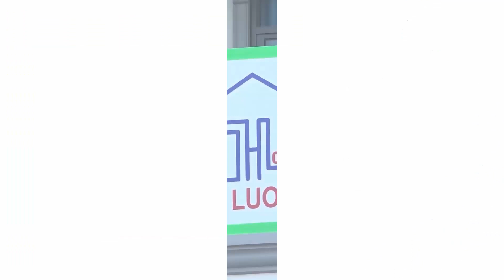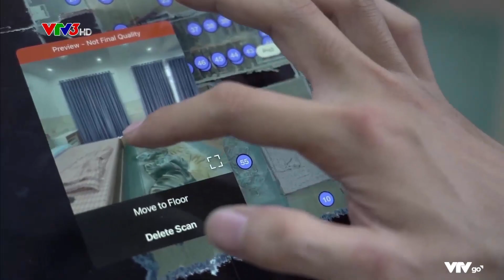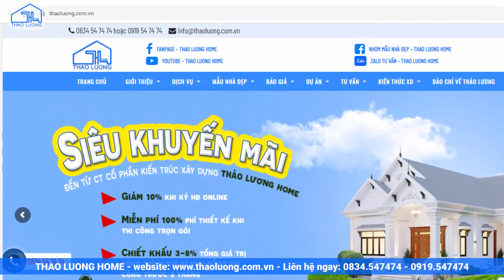NHÀ PHỐ GÁC LỬNG - TIÊU CHUẨN NHÀ ĐẸP HIỆN ĐẠI | THAO LUONG HOME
Chia sẻ đến mọi người mẫu nhà mái phố hiện đại được Thảo Lương Home thiết kế và thi công trọn gói cho gia đình chị Trân tại Hải Phòng.
Ngôi nhà được thiết kế với công năng gồm:
- Tầng 1: 1 phòng khách, 1 bếp ăn, 1 wc, 1 phòng ngủ.
- Tầng lửng: 1 phòng thờ, 1 wc, 1 phòng ngủ.

CÔNG TY THIẾT KẾ VÀ XÂY DỰNG THẢO LƯƠNG - ĐƠN VỊ HÀNG ĐẦU VỀ THIẾT KẾ VÀ THI CÔNG TRỌN GÓI TRÊN TOÀN QUỐC
🌏 HỆ THỐNG THAO LUONG HOME TRÊN TOÀN QUỐC:
✅Trụ sở chính TP. Hồ Chí Minh: Số 51, Đường 37, Khu Đô Thị Vạn Phúc, QL13, P. Hiệp Bình Phước, TP. Thủ Đức, TP. Hồ Chí Minh.
✅Chi nhánh Thanh Hóa: Quốc lộ 47, Xóm 2, Thọ Ngọc, Triệu Sơn, Thanh Hóa.